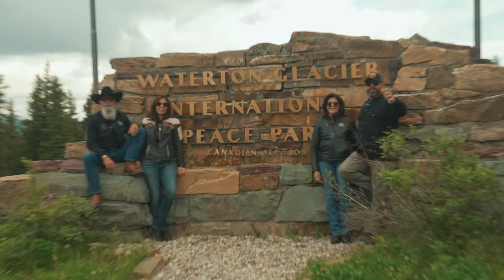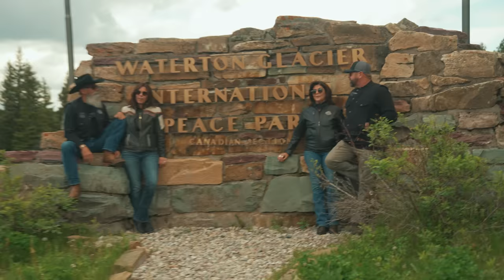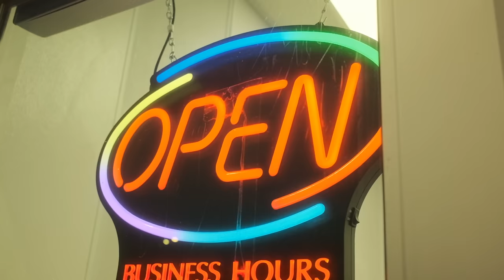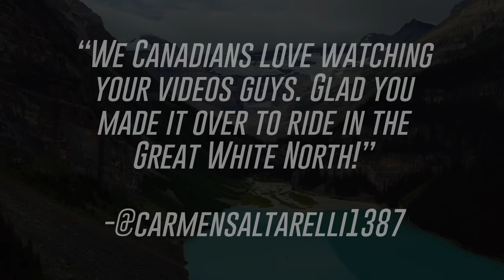We Rode to Canada on Motorcycles! | Harley Roadtrip | Day 3 | 4K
Join us on an incredible motorcycle road trip from Whitefish, Montana to Alberta, Canada, as we embark on a thrilling adventure through stunning landscapes, picturesque mountain ranges, and breathtaking national parks. Our journey takes us through the awe-inspiring Waterton Lakes National Park, where we'll witness nature's grandeur firsthand. From there, we'll continue northward, traversing scenic routes until we reach the charming town of Canmore.

In this video, we capture the essence of our motorcycle road trip, showcasing the raw beauty of the open road and the joy of exploring on two wheels. Watch as we navigate winding mountain roads, witness cascading waterfalls, and soak in the majestic views of towering peaks. Get ready to embark on a  journey that will inspire your next adventure.

Highlights of our motorcycle road trip include:
* Waterton Lakes National Park: Immerse yourself in the mesmerizing beauty of this pristine wilderness, boasting glacial lakes, rolling meadows, and diverse wildlife. Discover hidden gems, embark on scenic hikes, and witness the harmonious coexistence of nature and civilization.

*Alberta's Scenic Routes:
Experience the thrill of riding through awe-inspiring landscapes as we cruise along the scenic routes of Alberta. Prepare to be amazed by panoramic vistas, dense forests, and the sheer majesty of the Canadian Rockies.

* Canmore: Nestled in the heart of the Rocky Mountains, Canmore offers a perfect blend of outdoor adventure and small-town charm. Explore its vibrant streets, indulge in delicious local cuisine, and take in the stunning views that surround this mountain paradise.
Whether you're an avid motorcyclist, a nature enthusiast, or simply seeking inspiration for your next road trip, this video is sure to captivate your imagination and ignite your sense of adventure. Join us on this unforgettable journey from Whitefish to Alberta, and let the road lead you to new horizons.

ABOUT WATERTON LAKES NATIONAL PARK
The prairies of Alberta meet the peaks of the Rocky Mountains in Waterton Lakes National Park. Clear lakes, thundering waterfalls, rainbow-colored streams, colorful rocks and mountain vistas await hikers and sightseers. Waterton packs a big natural punch into a relatively small and accessible area.

ABOUT CANMORE ALBERTA
Canmore is a town in Alberta’s Rocky Mountains, west of Calgary. It’s known for craggy summits like the Three Sisters and Ha Ling Peak. In nearby Canmore Nordic Centre Provincial Park, the Grassi Lakes Trail weaves past a waterfall to 2 turquoise blue lakes. The park also features cross-country ski and mountain-bike trails.

ABOUT BANFF NATIONAL PARK
Banff National Park is Canada’s first national park, established in 1885. From Banff’s humble beginnings as a 26 square kilometre hot springs reserve, Banff National Park now consists of 6,641 square kilometres of unparalleled mountain scenery nestled in the heart of the magnificent Canadian Rockies.

Each year, millions of visitors come to Banff to marvel at the emerald waters of Lake Louise, walk amongst the flower-filled heavens at Sunshine Meadows, and drive beneath the towering jagged peaks lining the Icefields Parkway.

ABOUT 2LANELIFE
We travel the country on our Harley-Davidson motorcycles, exploring some of the best roads the country has to offer. Our goal is to share all of the neat history and attractions across the back roads, a.k.a. the 2Lanes of America using a cinematic approach unique to our experiences. Along this journey, we meet tons of amazing people, and learn something new every time. We are here to inspire travel!

Friends:
Thrashin' Supply
Legend Suspensions
Feuling Parts
Klock Werks
Cobra USA
Maxima Racing Oils
Bell Helmets
Saddlemen
Rockford Fosgate